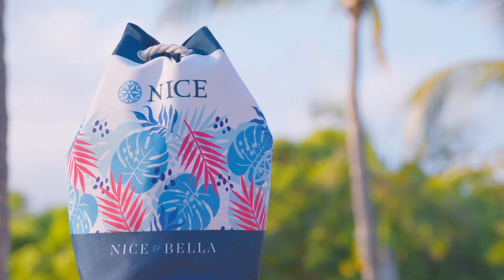Nice Riviera Maya 2024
Esto es NICE✨
Revive los mejores momentos de Riviera Maya 2024🌴Cenas especiales, conferencias para elevar tu aprendizaje, eventos de integración y un concierto exclusivo con Matute; todo esto y mucho más vivimos con miles de Empresarios. Si aún no formas parte de la gran familia NICE, descubre todo lo que puedes lograr emprendiendo tu propio negocio 👉niceonline.com